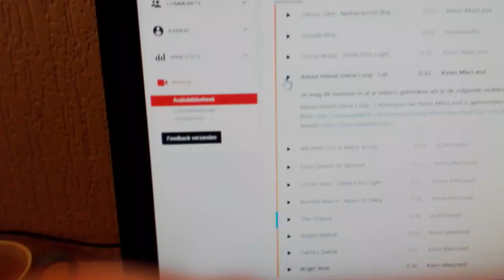Tom Staal bij Bastiaan Meijer